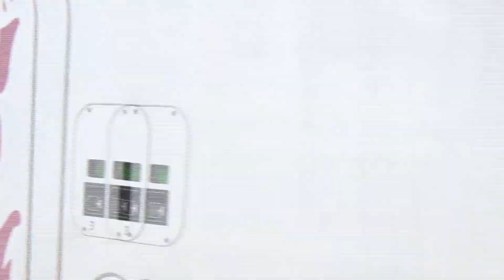Treinen op station heerlen (24 Feb 2020)